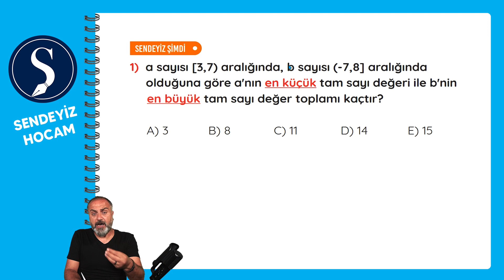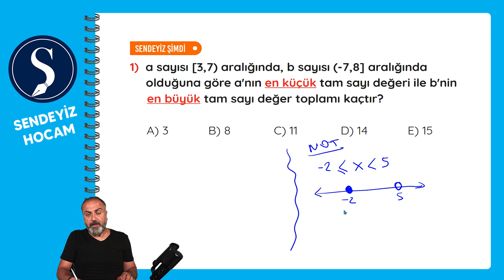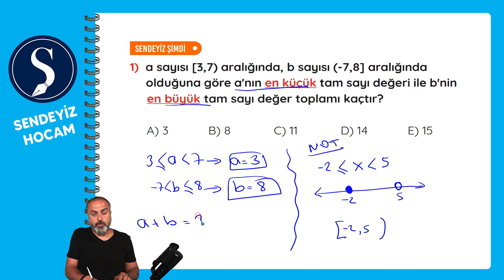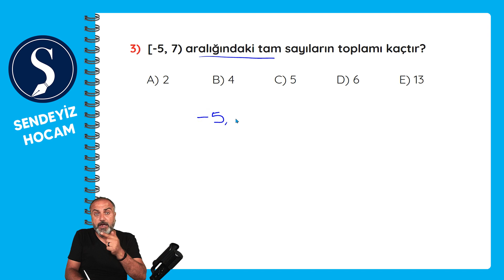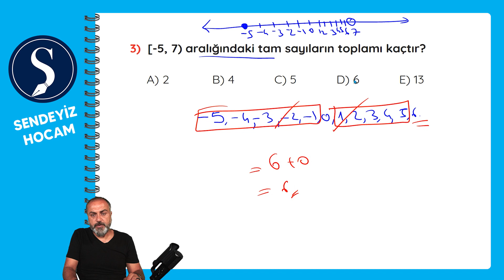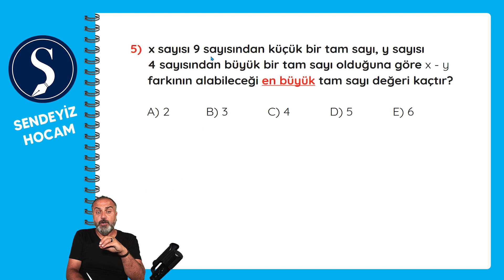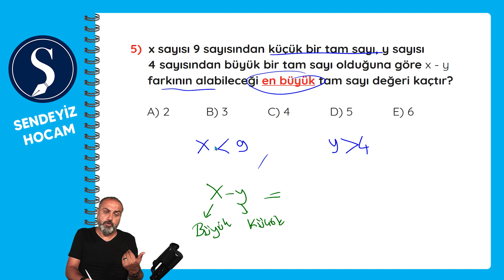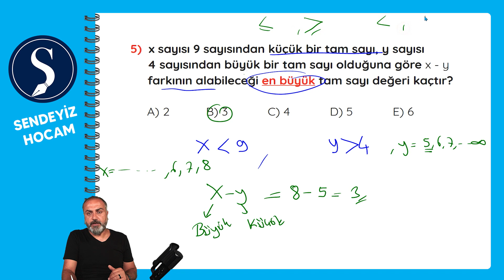Temel Matematik - Basit Eşitsizlikler Soru Çözümü Bölüm 1- 17. Gün